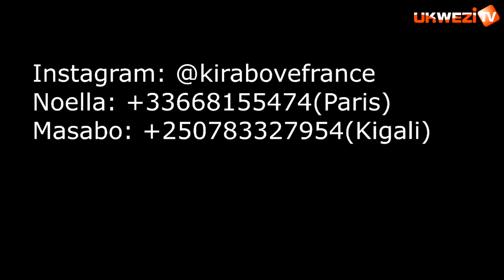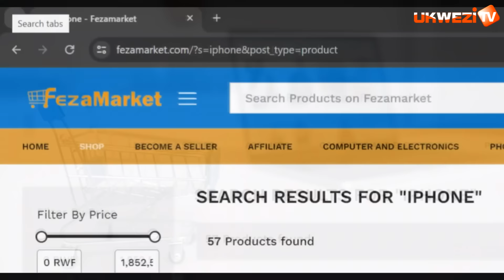UBUGOME N'UBWICANYI BWA ISRAEL NA AMERIKA BIRIRENGAGIZWA BAKICA ABANDI BANGA BABAZIZA UBUSA||DR RUSA